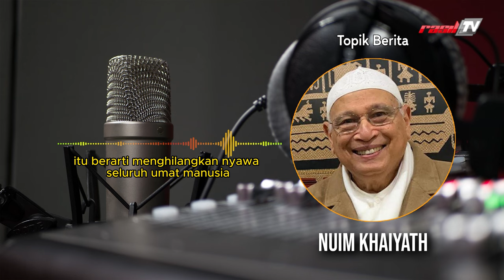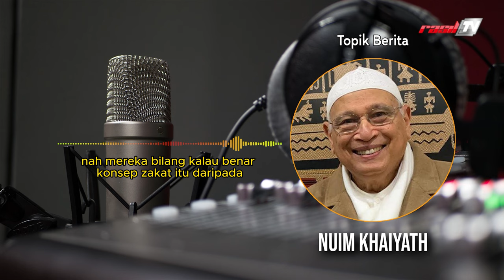Tahun 2024 Harus Lebih Baik dari Tahun 2023, Amiiin ! || Nuim Khaiyath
Download
Aplikasi Android Hejra.id di Appstore

Untuk Dukungan Donasi Dakwah Rasil TV Dapat Melalui

a/n. Yayasan Wakaf Rumah Qur'an Silaturahim